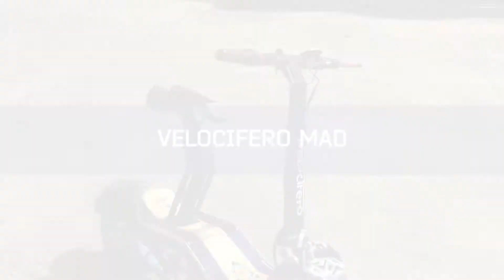VELOCIFERO ОБЗОР НА КОЛЕНКЕ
Мы посетили фабрику VELOCIFERO. Скажем честно, произвело очень большое впечатление.